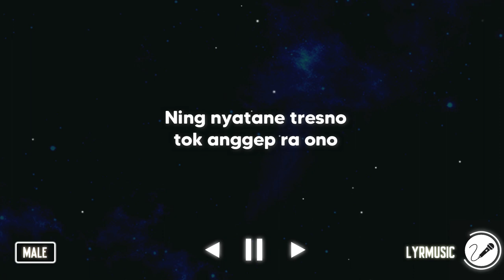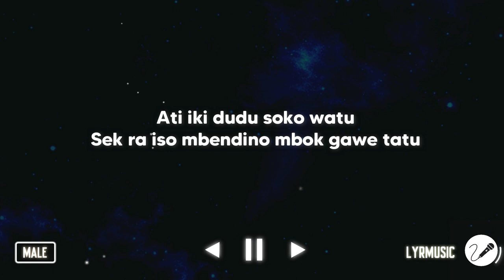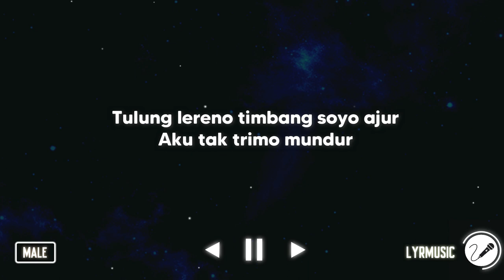Ati Dudu Wesi - Gendru Nugraha ( Karaoke Akustik Male Version )